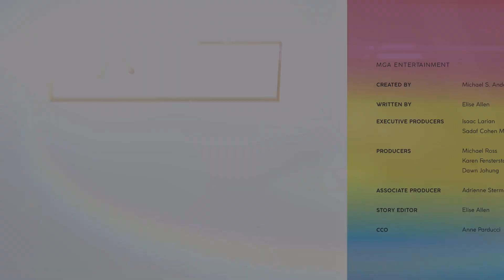Il primo giorno di Amaya Raine! 🤍 | Stagione 1 Episodio 8 | Rainbow High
Amaya Raine è pronta a splendere alla Rainbow High!

Amaya vuole fare una buona impressione al nuovo gruppo. Ma quando scopre di prendere il posto di Bella, diventa ancora più nervosa!

Per farla sentire meglio, Sunny invita Amaya nel gruppo e l’aiuta a farla sentire a casa alla Rainbow High! Il resto del gruppo riuscirà ad accoglierla, dopo aver detto addio a Bella?

Sintonizzati ogni venerdì alle 11:00 (CET) per vedere i nuovi episodi di Rainbow High!

Ecco dove puoi trovare altri episodi di Rainbow High!

Le tue fashion dolls preferite stanno per realizzare i loro sogni colorati alla Rainbow & Shadow High – e le possibilità sono infinite quando lavorano tutte insieme. Fai volare l’immaginazione e osservale mentre imparano a far brillare i loro colori!